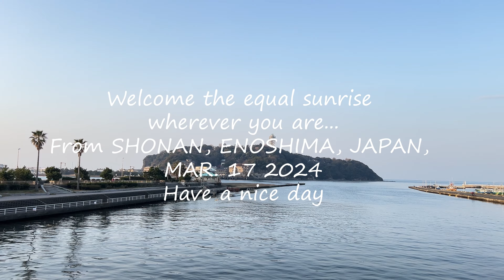湘南からの日の出とフジヤマ 2024年3月17日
24/3/17(日) happySunday「今朝の湘南江の島からの日の出とフジヤマ」◆5:56 気温10℃ 風ほとんど無く波穏やかおおむね晴れ春霞の湘南江ノ島◆東向き日の出は真ん丸に昇り◆西向き視界不良でフジヤマ拝めず。帰路7時を過ぎたあたりから強い南寄りの風が吹き始める…本日も皆様ご安全に
*字幕スーパー「2/17･･･」とあるのは間違え